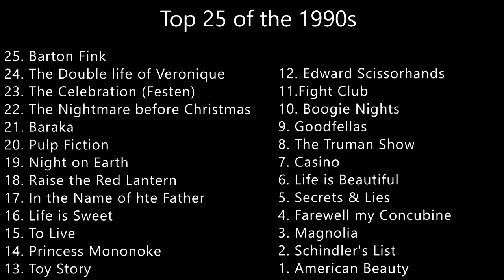Top 25 Favourite Films of the 1990's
My favourite picks of the 1990s. What are some of yours?